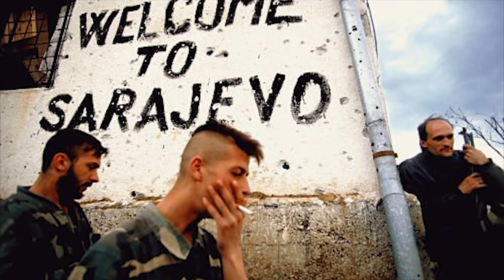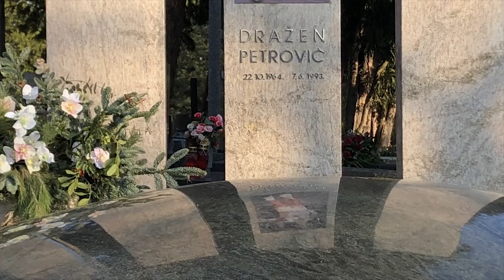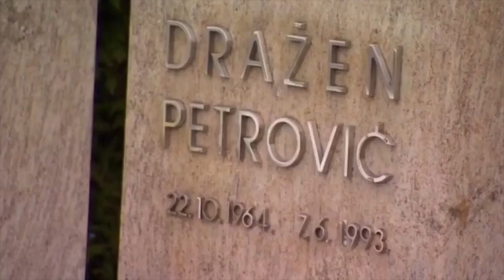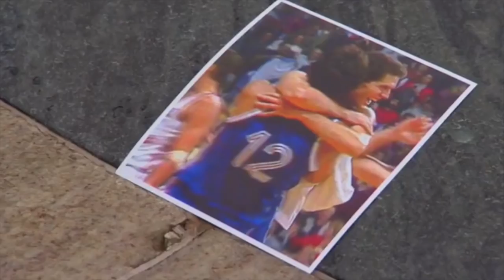VLADE DIVAC e DRAZEN PETROVIC - Il nemico è il tuo migliore amico (SPECIALE 5K)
VLADE DIVAC e DRAZEN PETROVIC - Il nemico è il tuo migliore amico

Ringrazio Remo Gandolfi per avermi concesso l'utilizzo della sua strepitosa storia che trovate al seguente

Dall’altra parte del mondo sono le 6 di sera e la finalissima del Campionato Mondiale di pallacanestro è appena iniziata. Di fronte, come nella finale delle Olimpiadi di due anni prima a Seul, ci sono Unione Sovietica e Jugoslavia. I sovietici sono favoriti dai pronostici, ma non così nettamente come era stato due anni prima. La maturazione dei talenti jugoslavi è ormai completata e sottovalutare il quintetto slavo sarebbe pura follia. Drazen Petrovic ha 26 anni ed è allo zenit della sua forma psico-fisica, così come Velimir Perasovic che ne ha 25 o Zarko Paspalj che ne ha 24 ma sembrano i padri di se stessi per evoluzione tecnico-tattica. Vlade Divac e Toni Kucoc ne hanno solo 22, ma la loro intelligenza sul parquet e l’esperienza già accumulata ad altissimi livelli li fa apparire molto più grandi della loro età. L’unico “anziano” del gruppo è Zelimir Obradovic che ha già raggiunto la soglia dei 30 anni, ma le differenze d’età non sono poi così visibili a occhio nudo. La partita prende subito una piega favorevole ai cosiddetti sfavoriti. Dopo pochi minuti di gioco la Jugoslavia è già in vantaggio di 7 punti. La fantasia, la creatività e la freschezza degli slavi non sembrano trovare la giusta contromossa nell’organizzazione di gioco sovietica, ferrea ma priva però di quella brillantezza e di quella varietà di soluzioni di cui invece abbondano Petrovic e compagni. A una manciata di minuti dal termine della prima frazione la Jugoslavia è avanti con un perentorio 44-25.

In quel pomeriggio australe non c’è obiettivamente partita. Nel secondo tempo i sovietici provano a reagire ma nonostante le buone prove di Vetra e di Volkov il trionfo finale della Jugoslavia non viene mai messo in discussione. Finisce 92-75 e a Belgrado la festa può cominciare. Quel 19 agosto d’inizio decennio è il giorno delle definitiva consacrazione di una delle Nazionali europee più forti della storia della pallacanestro. Giocatori che possono giocare praticamente alla pari anche con i mostri della NBA di allora: Magic Johnson, Larry Bird, Michael Jordan, Karl Malone, Scottie Pippen. Gente di questo livello, insomma. E’ un momento magico quello che stanno vivendo Petrovic e compagni. La Jugoslavia è sul tetto del mondo cestistico. Ma cadere da un tetto può essere questione di un attimo è avere un impatto più rovinoso del previsto per chi perde l’equilibrio.

In realtà la vittoria si trasforma nell’inizio della fine. Della fine di una storia sportiva, di una coesione fra popoli, di un’amicizia fraterna fra due campioni in particolare. Subentrano in quell’attimo motivi che con lo sport non dovrebbero essere legati, ma soltanto in teoria astratta.

Per acquistare canotte con lo sconto al 10%, vai su SPORTS BANK ed utilizza il codice acquisto NBA.REVIVAL
RESTA IN CONTATTO CON ME TRAMITE I SOCIAL!

Cryin In My Beer di Audionautix è un brano concesso in uso tramite licenza Creative Commons Attribuzione 4.0.